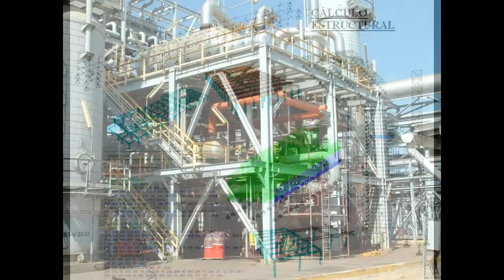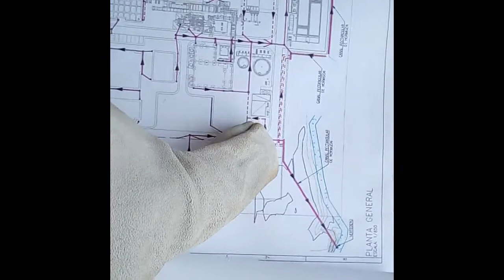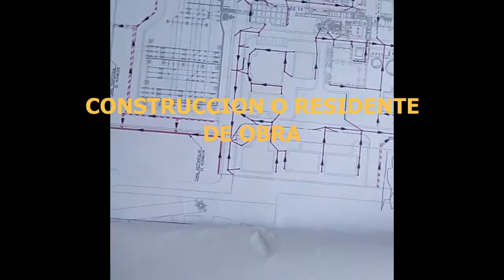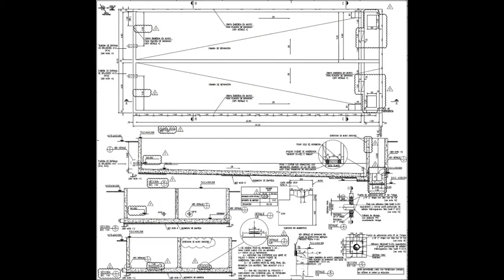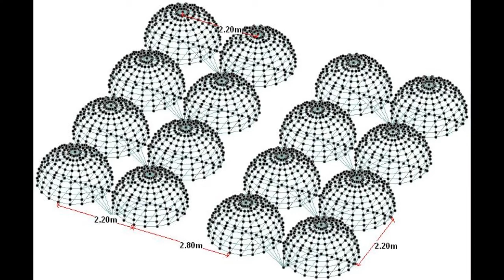¿Qué es un Ingeniero Civil?